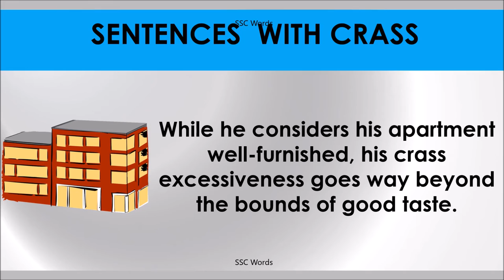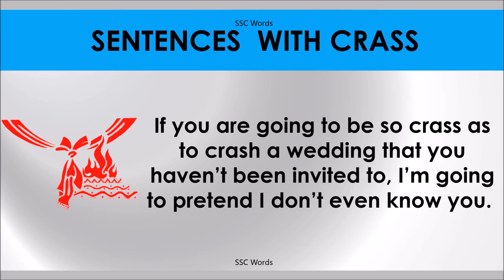CRASS # Improve English # Meaning and 5 sentences # GRE CAT GMAT word # SSC Words